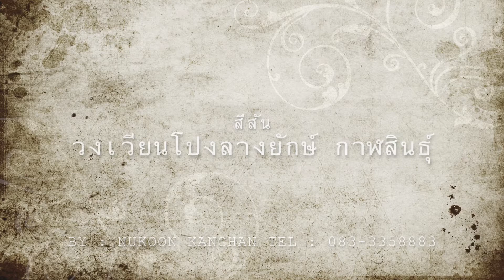มุมสูง สีสัน วงเวียนโปงลางยักษ์ กาฬสินธุ์ (จากโดรน)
VDO มุมสูง สีสันวงเวียนโปงลางยักษ์ยามค่ำคืน
ของจังหวัดกาฬสินธุ์
โดย
 Nukoon Kanchan
ขอสงวนสิทธิ์ VDO นี้  ถ้าต้องการใช้ VDO ติดต่อได้ครับ
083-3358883